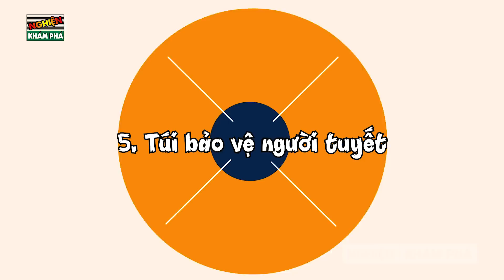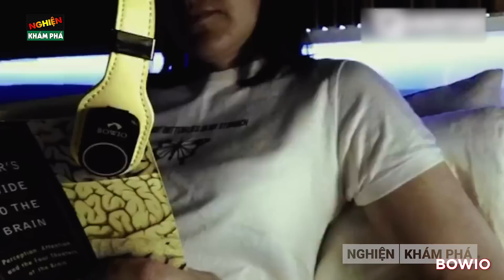🔴 Nếu Không Có Camera Ghi Lại Bạn Chắc Chắn Sẽ Không Tin 10 Thứ Quái Dị Sau Đây Có Tồn Tại P7 | NKP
Thế giới quanh ta luôn chứa đầy những điều bí ẩn và kỳ quái! Có những thứ tồn tại mà bạn sẽ không bao giờ tin được là chúng có thật! Series cực kỳ hấp dẫn, tập hợp những thứ kỳ lạ nhất mà bạn chỉ có thể nhìn thấy một lần trong đời đã quay trở lại rồi đây! Bây giờ thì…vào việc!